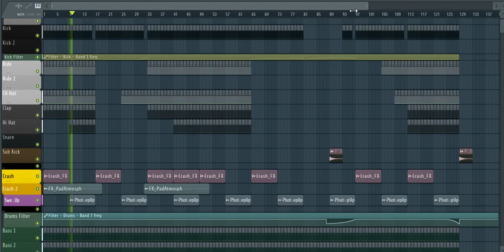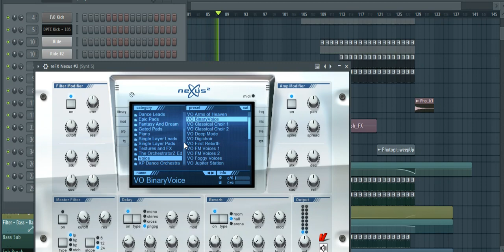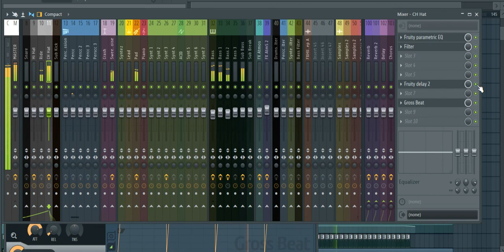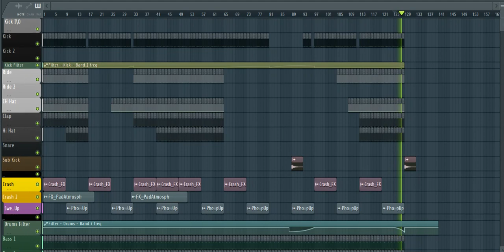FL Studio : Som's Old Remake, like Gaia style.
Моя старая попытка сделать бейслайн аля-Gaia.
Проэкт всё ещё валяется.